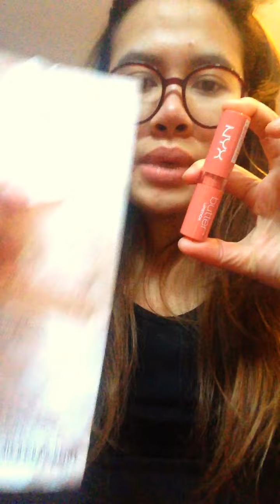NYXรีวิว ลองซื้อ คสอ